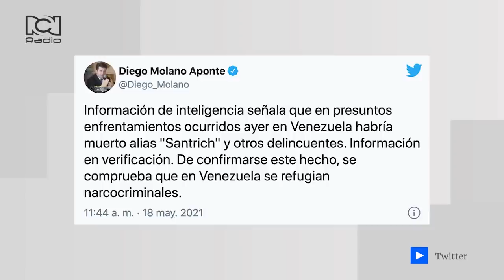Santrich habría muerto en Venezuela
El ministro de Defensa, Diego Molano, se pronunció sobre la supuesta muerte de Jesús Santrich. Esto lo que se sabe.

¿Qué opina de la posible muerte de Santrich?